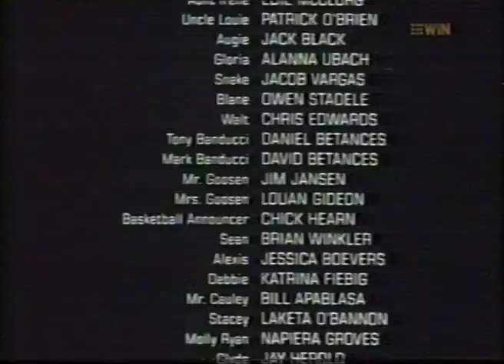Channel Ten Movie Intro & M Classification (24.2.2001) [partial]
Recorded off Channel Ten Sydney (via the Illawarra) on February 24, 2001.